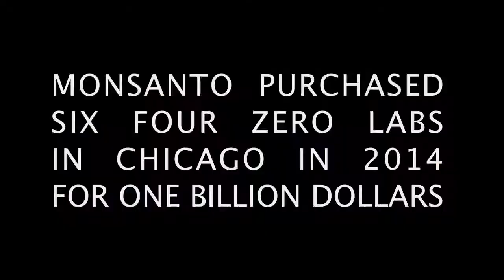Reverend Billy and the Stop Shopping Choir Exorcise Monsanto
Reverend Billy and the Stop Shopping Choir, wild anti-consumerist Earth activists, exorcise Monsanto from Chicago.